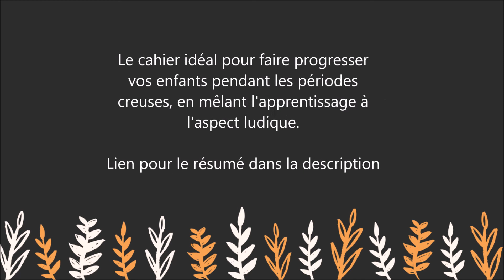Mon cahier d'activités à la maison - Livre - Les petits génies Edition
Pour utiliser gratuitement Amazon Kindle pendant 14 jours : (accès à plus d'1 million de livres)